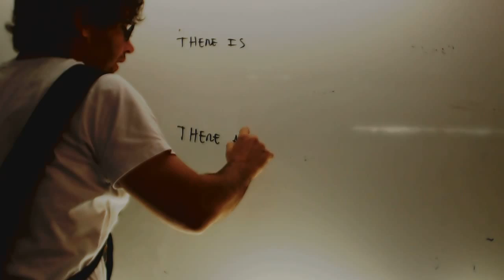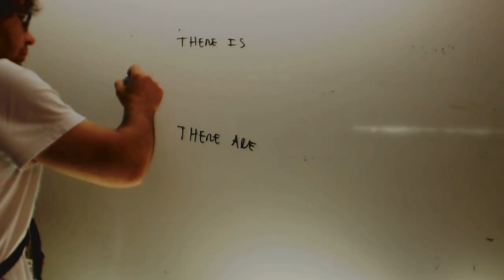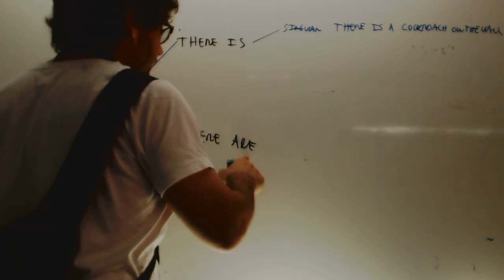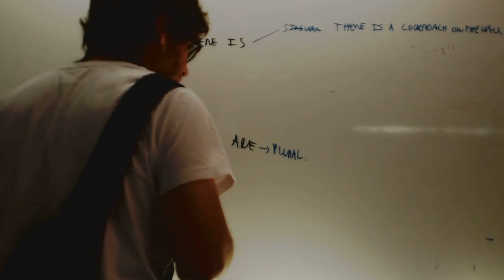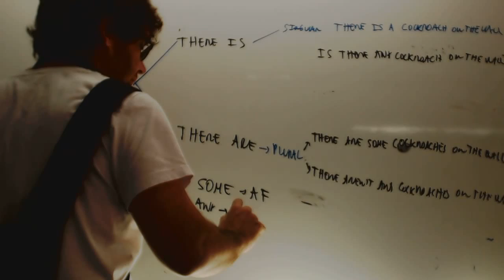There is there are some any Ingles 1 ESO Academia Usero Estepona